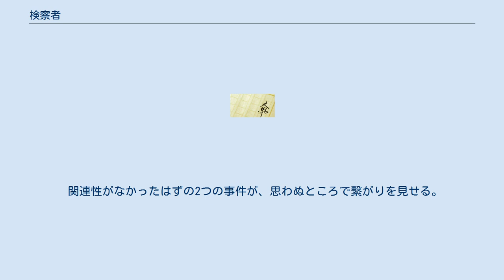検察者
『検察者』（けんさつしゃ）は、小杉健治による日本の小説。
 『小説すばる』（集英社）にて1992年4月号から8月号まで連載されていた。
 日本の小説の題材として検察審査会が取り上げられたのは、本作が初めてである。
 検察審査会が世間一般に注目されるようになったのは、1990年の御巣鷹山（高天原山）日航ジャンボ機墜落事故の一件と言われており、作者自身もその事件での検察審査会の活動に興味を覚え、本作に取りかかるきっかけを得たと言う。
 これまでに小説の題材として扱われなかったのは、「検察審査会での議決に法的拘束力がなく、小説の題材としては盛り上がりに欠けるからかもしれない（要約）」と、『IN★POCKET』（講談社）1993年3月号の対談で述べている。
尚、2009年5月21日に施行された法律によって、検察審査員が2度起訴相当と議決をした場合には法的拘束力が発生することになった（検察審査会#強制起訴を参照）。
 本作以降は、佐野洋の「検察審査会の午後」（「事件・市民の判決」としてテレビドラマ化）などが書かれている。
 会社員の男性が管理者研修での鍛錬登山で負った怪我が原因で死亡してしまう。
厳しい教官たちからしごきを受けたことに起因すると考えた警察は、この事件を集団暴行事件として捜査を開始する。
しかし、担当した検察官は暴行を加えた関係者を不起訴と判断する。
しかしその後、不起訴処分を見直すべきとして、しごき事件は検察審査会での審議の対象となる。
 同じ頃、都内で自殺を偽装した殺人事件が発生する。
警察は、一人の男を容疑者と断定し、事情を聴く。
そして、遂に自白を引き出したが、検察官の桐生は、どことなく納得がいかない点があった。
 関連性がなかったはずの2つの事件が、思わぬところで繋がりを見せる。
 メンバーは11人、任期は6か月、半数が3か月ごとに改選される。